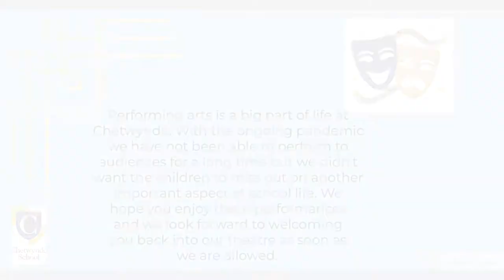Summer Show 2021 Part 2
Years 3, 4 and 5 perform their musical pieces